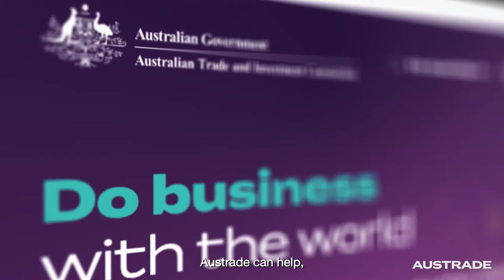Austrade Fintech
Australia is home to some of the world’s best and brightest fintechs with more than 40% already going global. If you have the capacity, capability and motivation to export, then now is the time to start looking at your export strategy and begin your export journey.